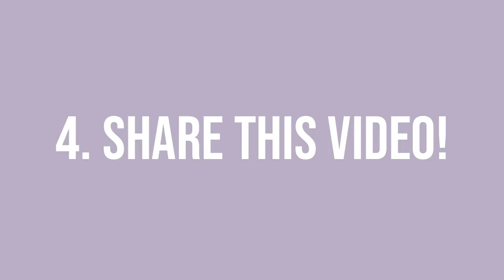NationalColorDay with Ryan Hill Group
It's NationalColorDay and as it's Friday, it's a perfect time to bring add color to these cloudy and rainy days!

Here are a few ideas...

for more tips!

Are you interested in finding out the value of your home? - you will love it!